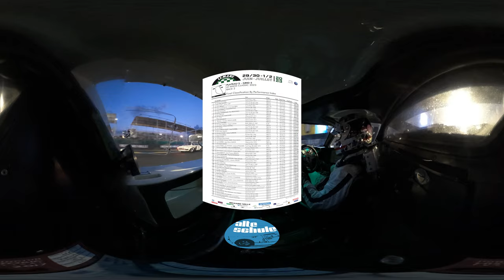Le Mans Classic: Onboard beim 5-maligen Le Mans-Sieger Emanuele Pirro im Ford GT40 (360-Grad-Video)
Willkommen an Bord beim 5-maligen Le Mans Sieger Emanuele Pirro. Der ehemalige Formel 1 - Fahrer ist ein absoluter Langstreckenprofi und das zeigt er auch bei den Le Mans Classic, wo dieses Jahr 100 Jahre Le Mans gefeiert wurde. Er pilotiert den Ford GT40 des Niederländers Hans Hugenholtz, eines der ältesten Fahrzeuge in Grid 5, wo er neben Porsche 908, Porsche 910, Lola T70, Chevron B16 oder De Tomaso Pantera und vielen weiteren Gänsehautrennern der Jahre 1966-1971 am Start steht.
Dass vor dem Zwangsboxenstopp die Tür immer wieder aufgesprungen ist, stört einen Profi natürlich nicht - zunächst wird die Kurve zu Ende gefahren, auf den langen Geraden ist ja schließlich genug Zeit, sich um solche Nebensächlichkeiten zu kümmern.
Am Ende dieses Rennens reicht es für den 5 Platz in der Performancewertung - am Ende des Wochenendes konnte das Team Hugenholtz / Pirro hier sogar bis auf Platz 2 vorfahren.

Wie immer der Hinweis, dass dies ein 360-Grad-Video ist. Ihr könnt den Ausschnitt selbst wählen, indem ihr einfach mit dem Mauszeiger (oder beim Handy mit dem Finger) aufs Bild klickt und es in die Richtung verschiebt, wo ihr hinschauen wollt.

00:32 Start zu Rennen 2
03:20 Tür springt auf
05:15 Runde 2
09:51 Runde 3
14:54 Runde 4
20:36 Einfahrt Boxengasse
21:26 Der Mechaniker bekommt gesagt, die Tür zuzukleben;-)
22:14 Ausfahrt nach Boxenstopp
27:34 Runde 5
32:48 Runde 6
39:39 Runde 7
45:10 Zielflagge

Viel Spaß mit dem GT40 in Le Mans!